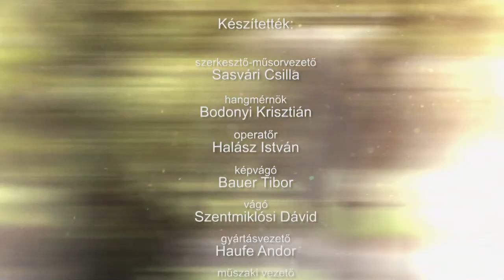211201 Csaladőrzők 65. rész